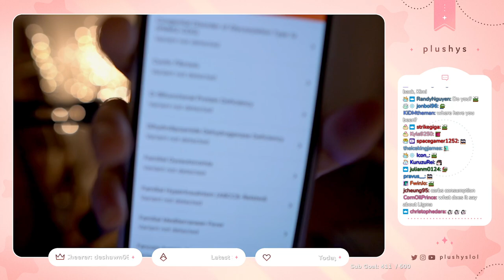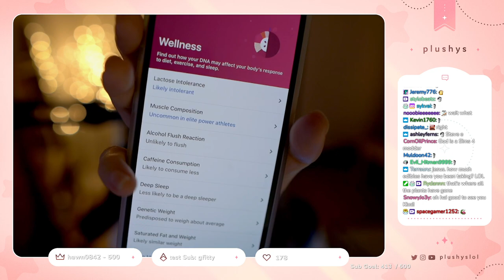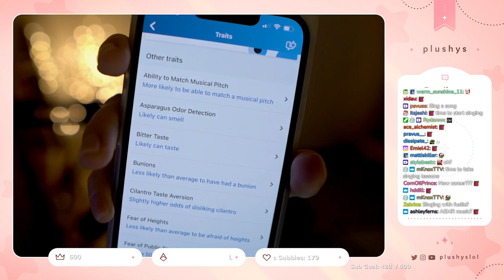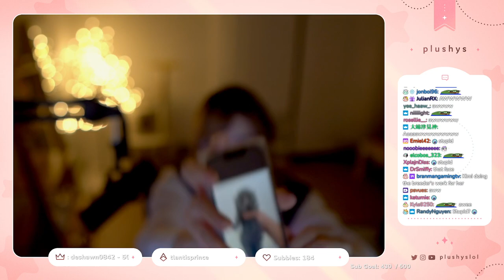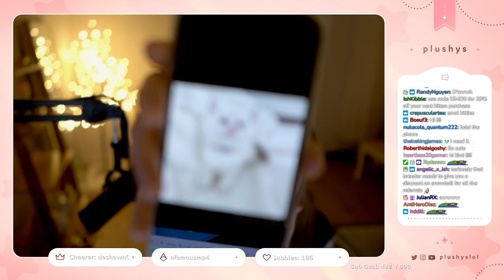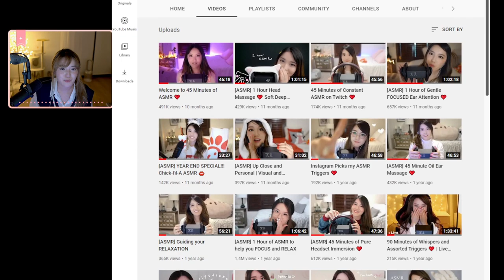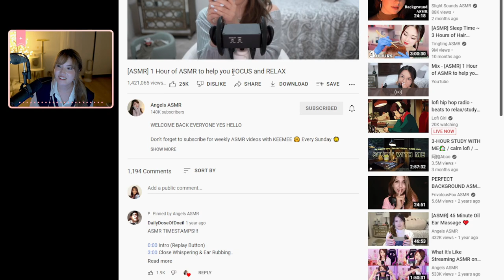[12/17/2021] I'm finally back :D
Today is my first stream back after I took a break to work on my mental :D

Timeline
00:00:00 Intro
00:05:53 Just Chatting
02:36:15 Outro